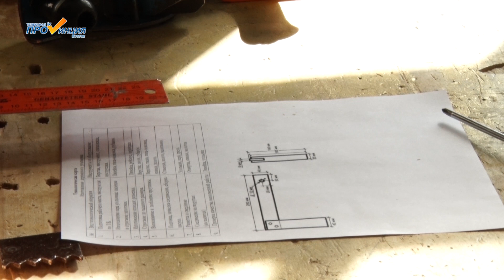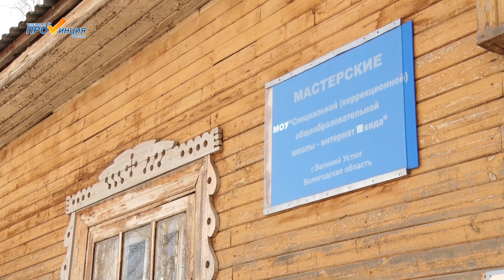Лучший по профессии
Усердие и труд. В Великоустюгской школе-интернате стартовал общероссийский конкурс "Лучший по профессии". Для победы в конкурсе ученикам необходимо продемонстрировать теоретические и практические знания в своих дисциплинах.